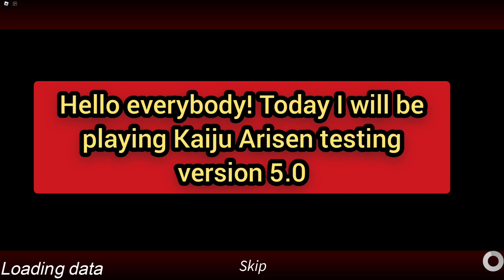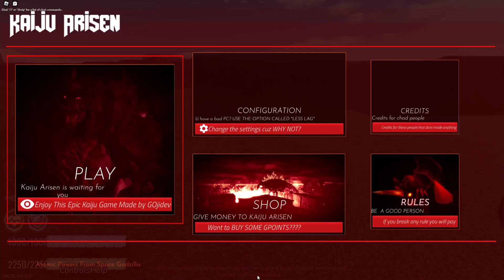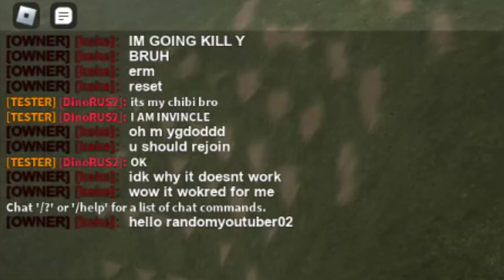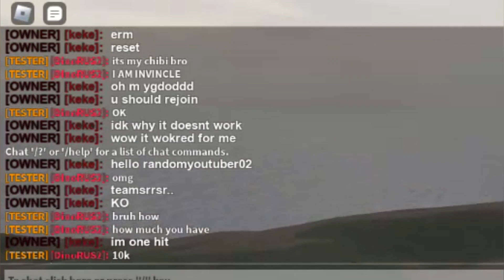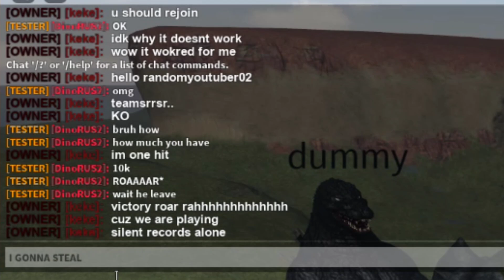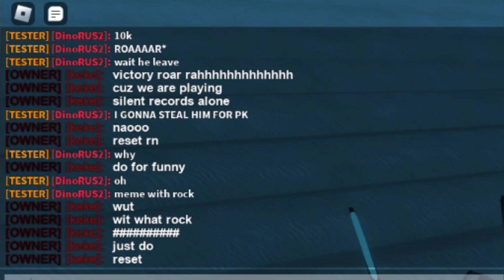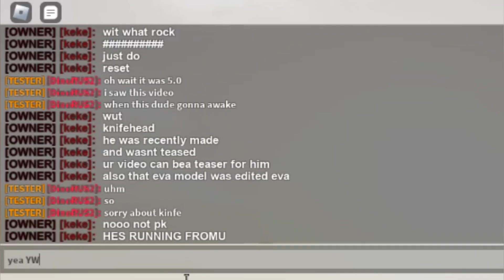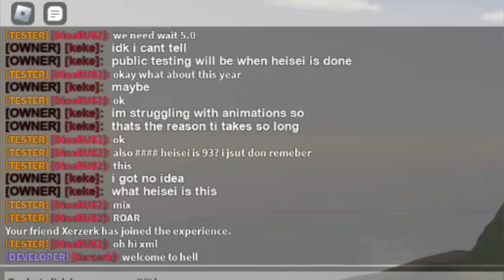Kaiju Arisen 5.0 Testing!